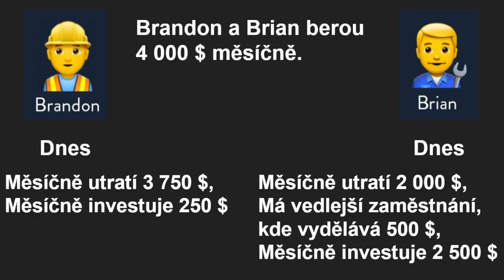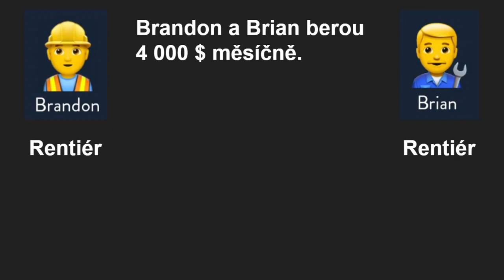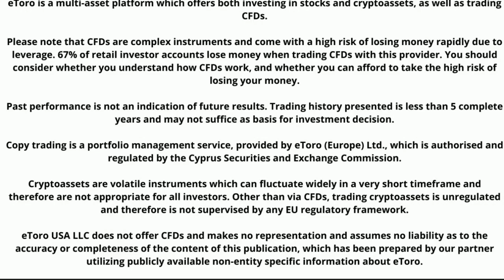1# Investiční rychlovka - Rentiér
Investiční rychlovka o rentiérovi a skupině FIRE.

Já, mohu dostat investiční stříbrnou minci ZDARMA. Děkuji.